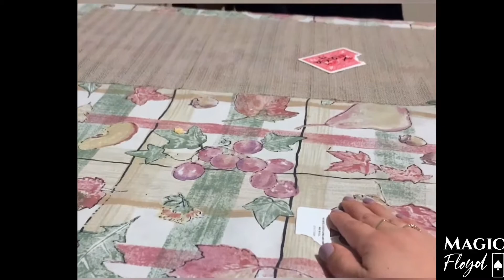♥️ ♠️ 4º DE FINAL AMC (1) ♣️ ♦️ (Mago G vs Mago Nano) 🇲🇽 🇺🇾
🏆 🏆  Prepárense para este increíble combate de cuartos de final!!  Ambos magos se han esforzado mucho en llegar hasta este punto, así que veamos que tienen para nosotros! 🏆 🏆

Segundo combate de los cuartos de final, prepárense!! Esto cada vez está más emocionante!

¡De aquí conoceremos al primer finalista de la contienda! ¡Apoya a tu favorito!

¿Quieres conocer más acerca de la historia de estos torneos?
Visita el último video de uno nuestros jurados, Daniel Lee!